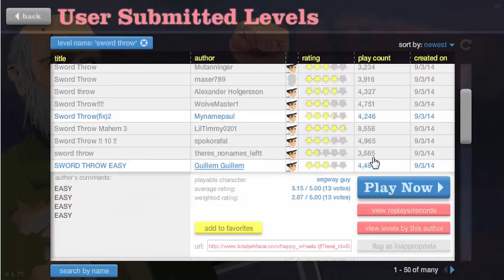Happy Wheels Episode Three: RAISE A LITTLE HELL!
I dont even know what to say about these people that are so happy they make it morbid. Just, just... JUST ENJOY GOD DANG IT!